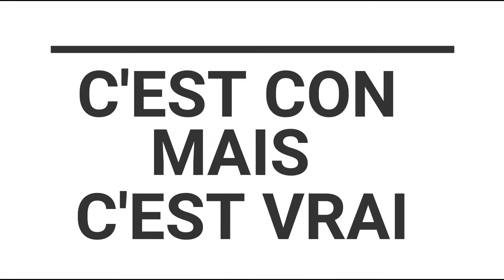LES 3 COUPLETS D'ANTHOLOGIE...PARITE : 1 ( appel ton grand frère !! TOI T'ES PAS PRET ! )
Les 3 couplets d'anthologie .

Partie 1 : oxmo puccino / qui peut le nier .

Partie 2 : lino                    / interview.

Partie 3 : oxmo feat lino / la loi du point final.